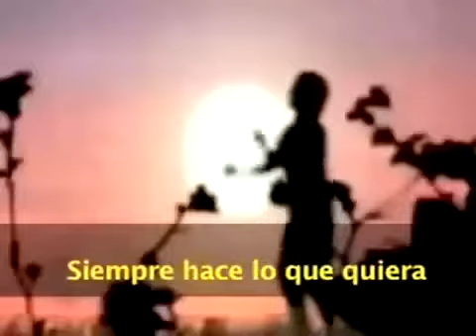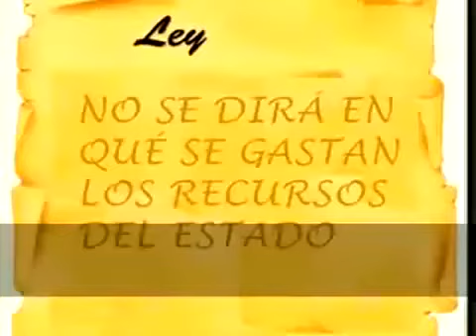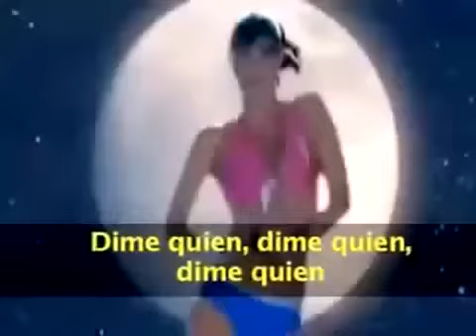Pide IFE retirar spot vs Fidel Herrera aqu completo 1